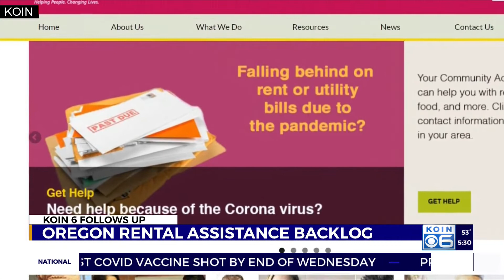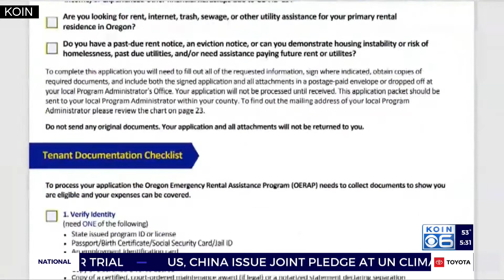Portland man’s rental assistance sits in review for 6 weeks